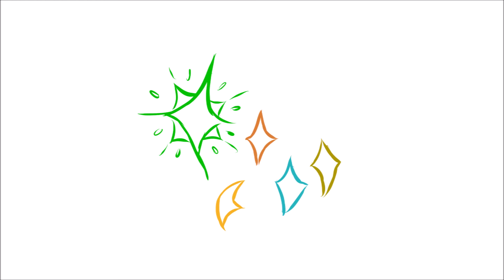Jornir's lament I ICEBOUND I ANIMATIC I LOA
Yes, awesome immersive history, mystery, amazing storytelling and worldbuilding, and sound effects are pretty nice, but what about Ra Ra, Rasputin, lover of the Russian queen? Mh?

ICEBOUND COMES BACK THIS WEEK!! AHHHHH!!